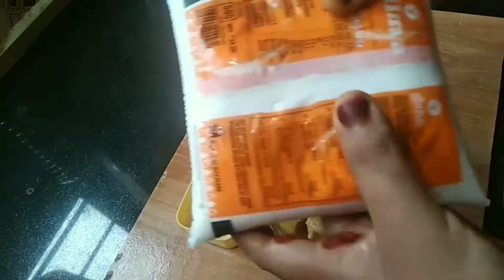Chikku shake ചിക്കു/സപ്പോട്ട ഷേക്ക്‌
Chiku shake recipe,
chikoo milkshake recipe Malayalam,
 sapota milkshake Malayalam,
 chiku milkshake recipe Malayalam,
chiku shake recipe Chikoo milk shake,
sappotta shake,
chiku shake,
chiku shake recipe,
 chikoo shake,
chikoo milkshake,
 shake, chiku,
milk shake,
 chikoo shake recipe,
 chiku milkshake,
chikoo milkshake recipe,
chikku shake,
 chikoo,
 chicku shake,
chikoo juice,
chiku milk shake,
 healthy chiku shake,
 sapota shake,
chiku shake recipe malayalam